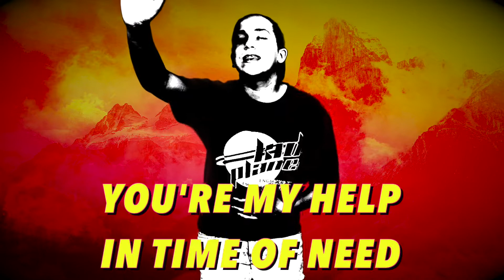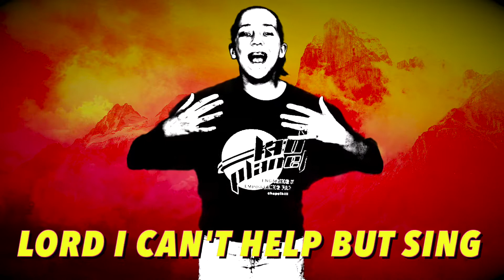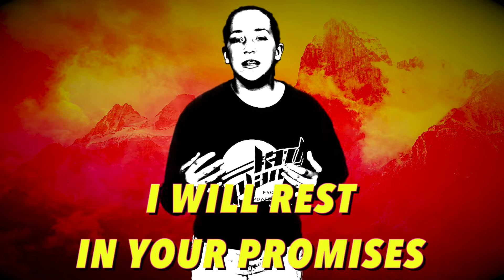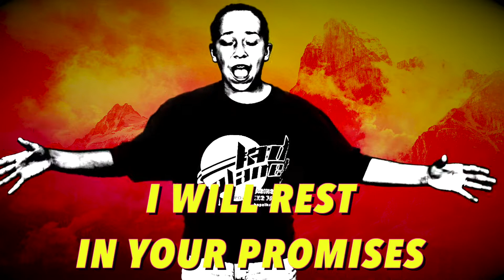YES AND AMEN CHRIS TOMLIN MOTIONS